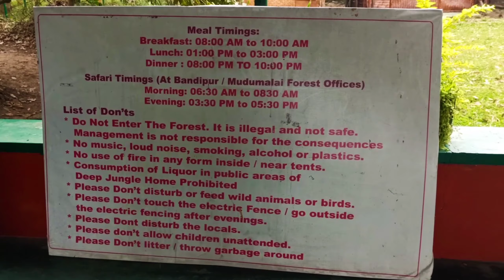Deep Jungle Resort stay @ Mudumalai, Gudalur | Coimbatore to Gudalur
This video gives you a complete tour guide about trip to private Jungle resort at Mudumalai , Gudalur. Peaceful private resort ?  Need privacy during your stay ? deep jungle or forest stay ? How to get to bandipur forest , gudalur , mudumalai ? Yes we spoke about your questions in this video.

Jungle trip at mudumalai bandipur forest was quite peaceful and animal sighting during our stay was a plus. There are many room types like tent stay, stone cottage , tree house , swiss tents. We started our journey from Coimbatore and through ooty we reached mudumali, gudalur.